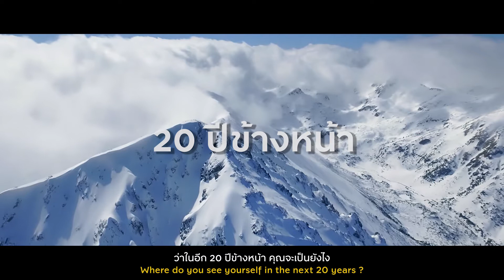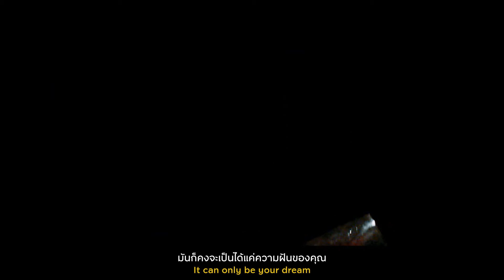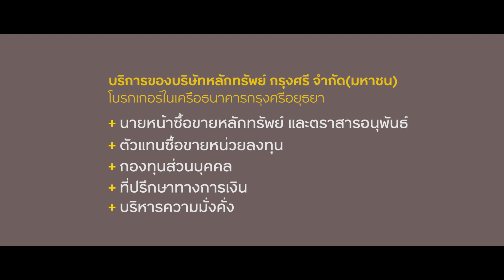Krungsri Securities - Dreams Come True